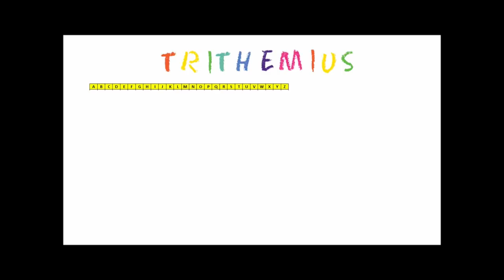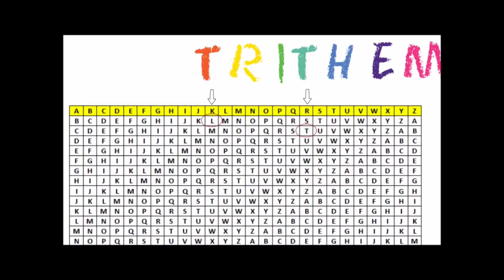Krypto im Advent - Trithemius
Willkommen in der Welt der Geheimschriften, der Geheimsprachen und Bilder mit versteckten geheimen Botschaften.

Krypto im Advent ist ein interaktiver Online-Adventskalender, der dich in die Welt der Kryptologie, die Lehre der Verschlüsselung, entführt. Die Geheimagenten Krypto (ein Meister der Kryptologie) und Kryptina (sie bringt Kenntnisse aus der Spionschule mit) sowie ihr Chef (brummelig wie ein Chef halt ist) werden dich auf dieser Reise begleiten. Allerdings wird die Arbeit der Agenten immer wieder von drei Spionen sabotiert.

In kurzen Erklärvideos zeigen sie dir die verschiedenen Verschlüsselungsverfahren wie z.B. die Bilderverschlüsselung, B-Sprache, Cäsar-Verschlüsselung, ... . Die Videos laden zum Mitmachen ein und helfen dir beim Lösen der Rätsel.

Jeden Tag vom 1. Dezember bis 24. Dezember öffnet sich ein Türchen, hinter dem sich ein Krypto-Rätsel verbirgt. Knacke die Rätsel und gewinne tolle Sachpreise.

Am Adventsrätsel können alle Schülerinnen und Schüler der Klassen 3 bis 9 teilnehmen. Außerdem ist jeder, der an Ver- und Entschlüsselungsverfahren interessiert ist, herzlich eingeladen als "Profi" mitzumachen - allerdings außer Konkurrenz.